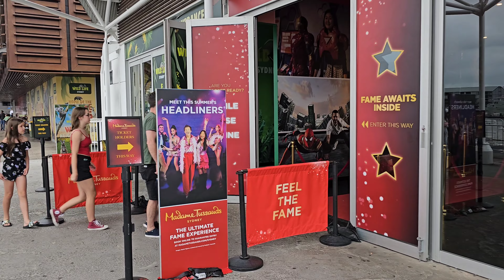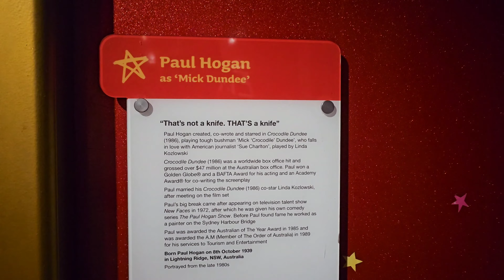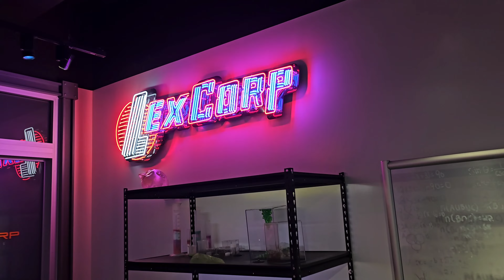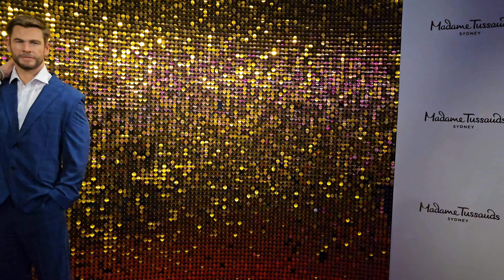Experience The Unreal Madame Tussauds Sydney😍🇦🇺 - UstaadAli's Vlog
🎥 Step into the star-studded world of Madame Tussauds Sydney! Join us on an exclusive tour through this iconic wax museum and get up close with your favorite celebrities and historical icons. Rub shoulders with Hollywood A-listers like Leonardo DiCaprio, Angelina Jolie, and Brad Pitt, or strike a pose with music legends like Michael Jackson and Beyoncé.

But that's not all! Dive into history with figures like Albert Einstein and Mahatma Gandhi, or unleash your inner superhero alongside Spider-Man and Wonder Woman. From sporting heroes like Usain Bolt to cultural icons such as Marilyn Monroe and the Royal Family, Madame Tussauds Sydney is the ultimate destination to snap selfies with the stars.

Witness the magic of meticulously crafted wax figures and experience the thrill of being surrounded by these lifelike representations. Don't miss this chance to immerse yourself in an unforgettable celebrity encounter! 🌟